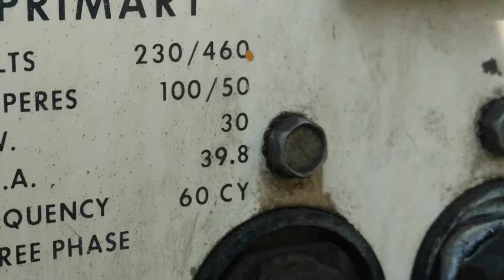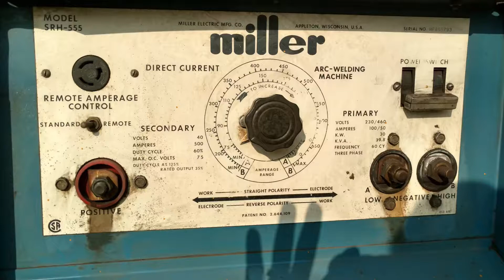Miller ARC Welder SRH 555 Demonstration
Miller SRH-555 Arc Welding Machine 230-480V 3 Phase - Welder Only
For Sale

We aren't actually joining anything in this video, we are just showing that the welder arcs properly and is in good working order.  We are using scrap pieces from other projects.

Welding Machine Only
No other parts are included with this item.

Refurbished by Moose